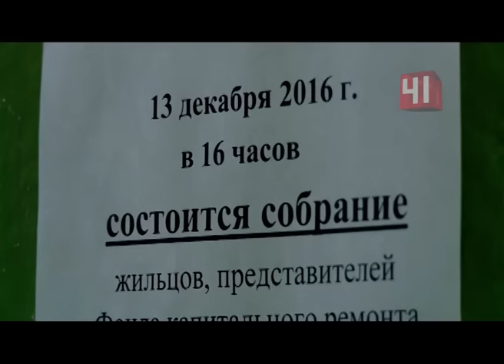Жизнь дала трещину: на Эльмаше двухэтажный дом…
Жизнь дала трещину: на Эльмаше двухэтажный дом рискует развалиться после капремонта

Почему здание дало трещину, сейчас спорят строители и жильцы

Из-за дыр с видом на улицу жители давно потеряли сон. Жалуются, их двухэтажка разрушается на глазах. В квартирах и в подъезде появляются все новые трещины. По словам жителей, их дом затрещал по швам с сентября - после того, как здесь начался капитальный ремонт. Полувековой барак на кирпичных опорах и так держался на честном слове, уверяют жильцы. Однако подрядчики расшатали его еще сильнее. После таких раскопок у жильцов пол уходит из-под ног. Например, в этой квартире несколько недель назад унитаз и ванна буквально провалились. В компании, контролирующей ход капитального ремонта в этом доме, уверяют - подрядчик чист. Он разбирал не фундамент, а отмостку. В том, что их дом разрушается, виноваты сами жители. Как оказалось, они без согласования сделали подкоп - вырыли погреб! И пошло - поехало. Однако жильцы утверждают, что этот погреб существует с 90-х. А дом перекосило только сейчас. Глубокие трещины, парируют подрядчики, здесь и раньше были. Просто после того, как штукатурку соскребли, они стали заметнее. Похоже, сейчас придется вместе с жильцами перекраивать смету капремонта. Когда начнутся работы, зависит от жителей. Их могут продолжить сейчас либо отложить до весны. Однако горожане говорят, что уже устали жить в страхе. Собираются добиваться переселения.